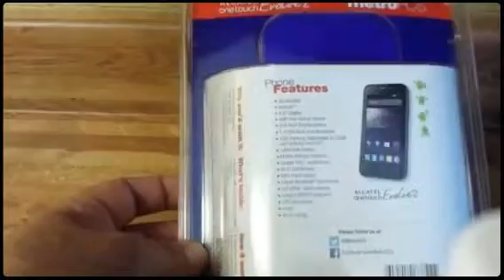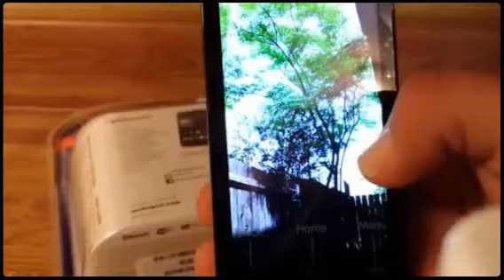Alcatel one touch evolve 2 (Created